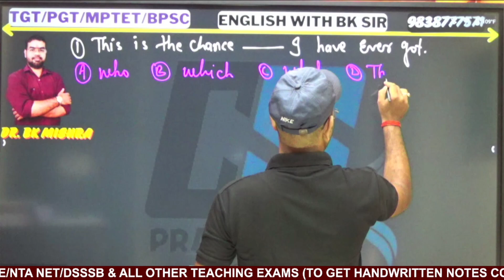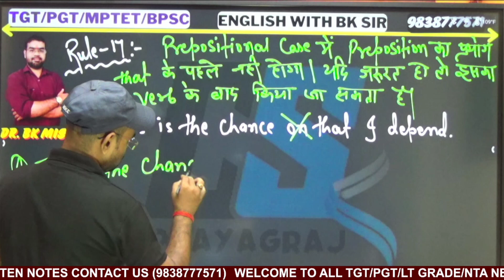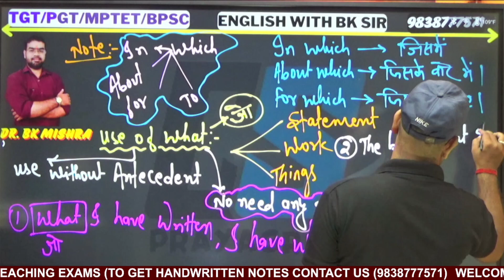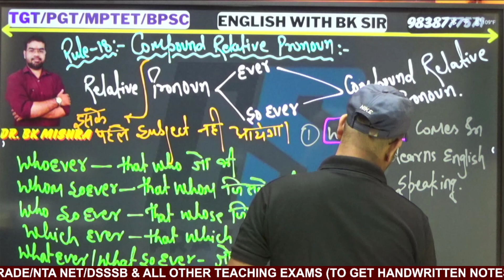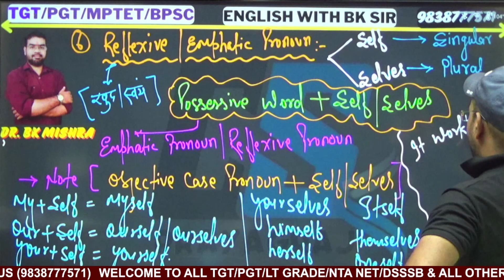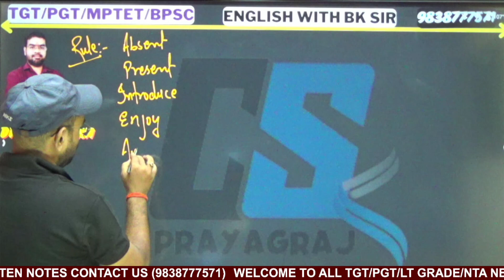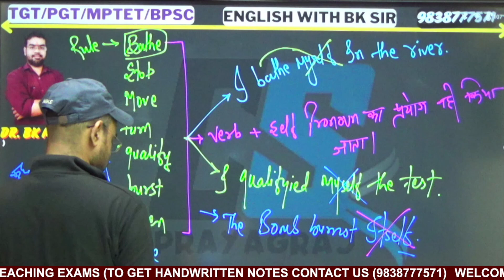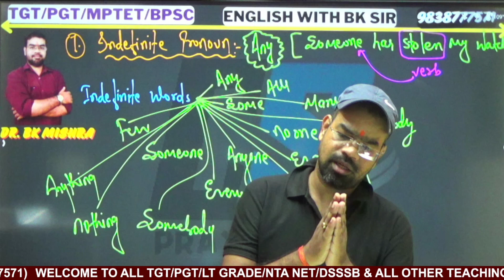BPSC TRE 4.0/ NVS/ KVS/ TGT/ PGT PRONOUN/ BY BK SIR